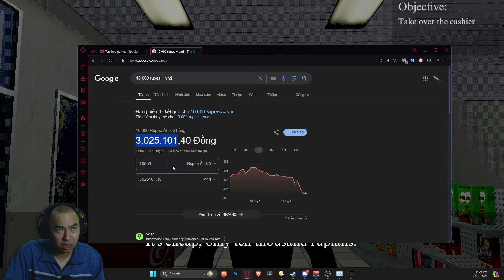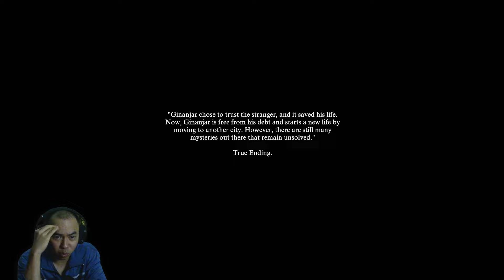Những chuyện kì lạ ở trạm xăng | Game kinh dị ngắn | SPBU THE FUEL MYSTERY | Dsniper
Tên game : SPBU THE FUEL MYSTERY

Hello mọi người , ngày mới tốt lành !